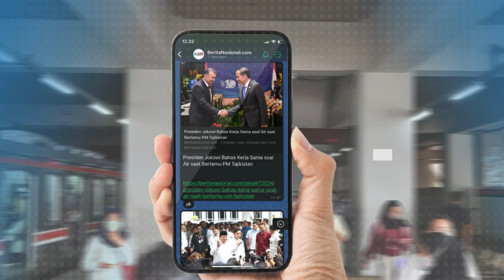Ketua DPD Dukung Presiden Jika Ada Pihak Kementrian Terlibat Judol Untuk Ditindak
Praktek aktifitas ilegal khususnya judi online saat ini masih menjadi salah satu fokus program asta cita Presiden Prabowo Subianto. Ketua Dewan Perwakilan Daerah, mendukung jika ada pejabat negara yang beraviliasi dengan praktek judi online untuk ditindak